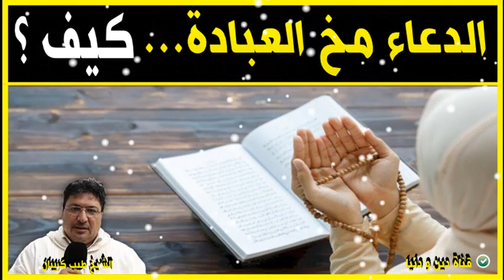الدعاء مخ العبادة ... كيف ؟ مع الدكتور طيب كريبان 👉 دين و دنيا